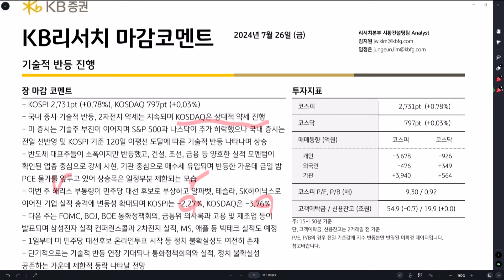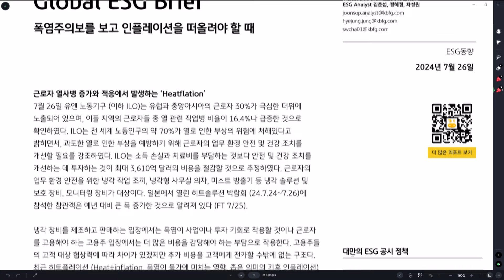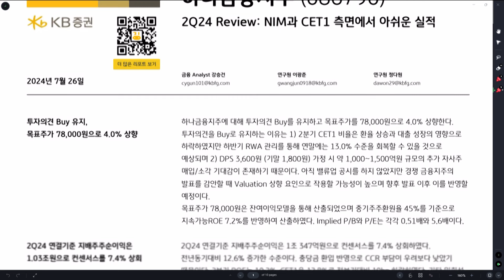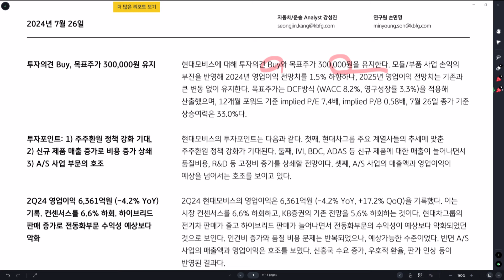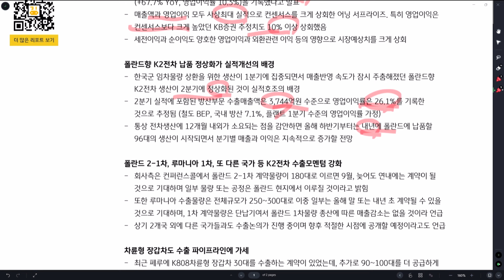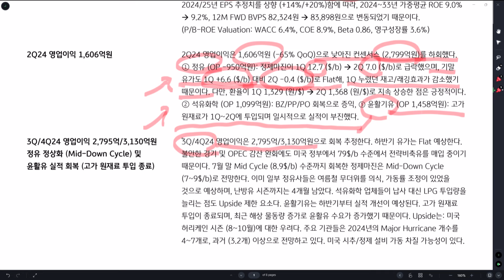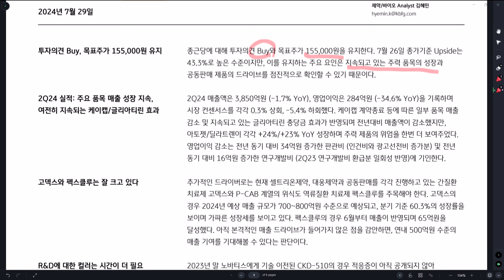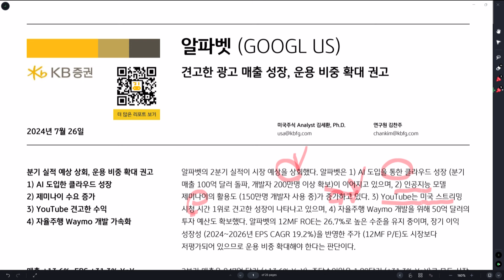[Daily] 2024년 7월 29일 KB모닝미팅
■ 리서치본부 모닝 미팅 발표 순서
00:00 [컴플라이언스]
00:05 [오프닝]
00:12 [KB리서치 마감코멘트 0726 / KB리서치 모닝코멘트 0729]
02:36 [KB Macro – 미국: 점진적 둔화는 유효한 해석이나 경기 급락 위험은 제한적]
04:29 [Global ESG Brief – 폭염주의보를 보고 인플레이션을 떠올려야 할 때]
06:30 [신한지주 (Buy) - 2Q24 Review: 공격적인 밸류업 공시를 통해 의지 표명]
09:23 [하나금융지주 (Buy) - 2Q24 Review: NIM과 CET1 측면에서 아쉬운 실적]
11:19 [기아 (Buy) - 역대 최대 영업이익이지만 환율 의존이 컸다]
12:58 [현대모비스 (Buy) - 하이브리드 호조의 그림자도 지나갈 것]
14:02 [HL만도 (Buy) - 전기차가 삐걱거려도 거침없는 성장]
14:59 [GS건설 (Buy) - 원가율이 끌고 이니마가 밀 것이다]
16:09 [현대로템 (064350) - 꽃 길, 이제 시작일 뿐...]
18:31 [LIG넥스원 (079550) - 시장 예상치 하회하는 부진한 2분기 실적 기록]
19:35 [S-Oil (Buy) - 실적은 2Q 바닥 통과. Downside 제한적]
21:57 [두산퓨얼셀 (Buy) - 조금씩 회복되고 있는 주기기 매출]
24:26 [종근당 (Buy) - 2Q24 Review: 주력 품목의 성장]
26:26 [엔시스 (Not Rated) - 전고체까지 준비 중인 2차전지 장비계의 떠오르는 스타]
28:52 [알파벳 (GOOGL US) - 견고한 광고 매출 성장, 운용 비중 확대 권고]

- 계좌 미보유 고객은 ‘M-able’ 앱으로 지점 방문 없이 계좌 개설 가능
(고객 ID/PW 확인은 KB증권 PC버전 홈페이지 )에서 가능)

[안내 사항]
•본 영상물은 KB증권이 발간한 조사분석자료에 근거하고 있으며, 영상에 사용된 조사분석자료는 KB증권 홈페이지 )에서 열람할 수 있습니다.